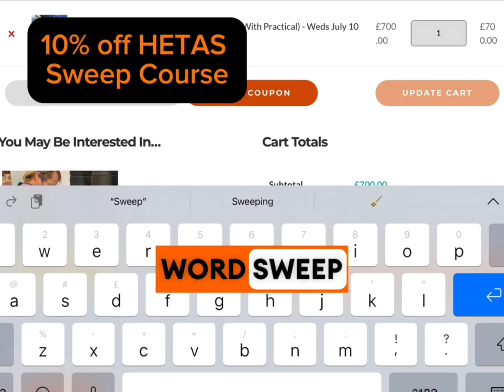10% off HETAS Chimney Sweep Course Until June 30, 2024!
Our HETAS approved training centre was unveiled exactly one year ago today ✅

And to celebrate, we’re giving 10% off any of our H009s two day courses between now and the end of 2024! 🤩 🎩

Step 2 - Check you meet the course attendance requirements/prerequisites

Step 3 - If you do, select the course date of your choice

Step 4 - Click ‘Add To Cart’

Step 5 - In the ‘Coupon Code’ box type SWEEP

Step 6 - Click ‘Apply Coupon’

Step 7 - Click ‘Proceed To Checkout’

Step 8 - Fill in the form and pay online